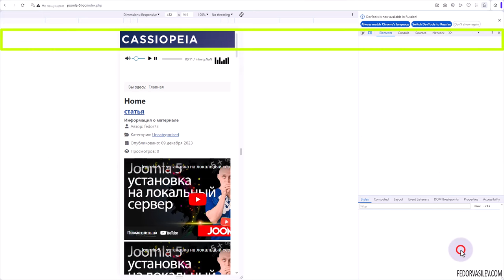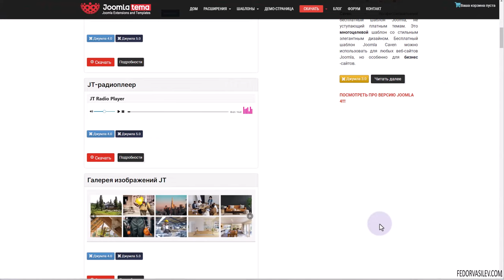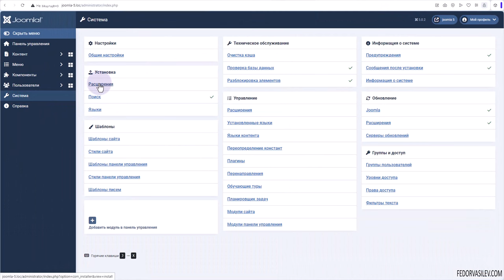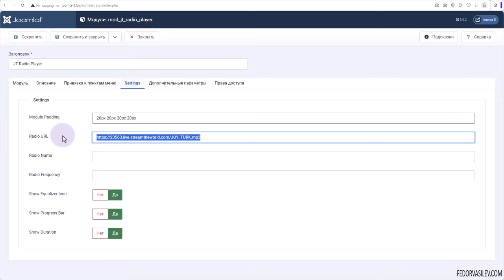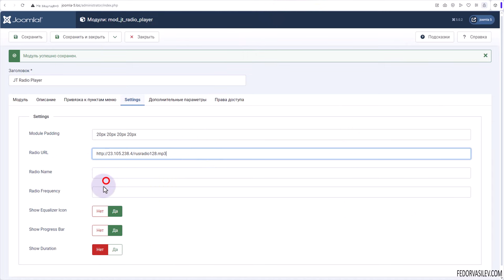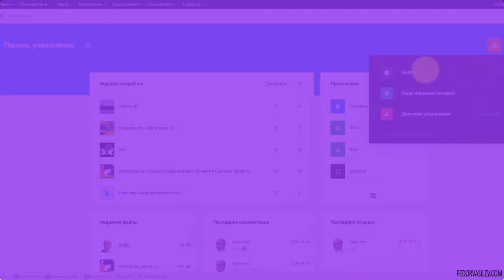«Радио онлайн» на вашем сайте Joomla 5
С помощью JT Radio Player вы можете транслировать аудио с любой радиостанции, просто введя URL-адрес станции, а также настроить внешний вид и функциональность плеера, используя различные настройки, такие как название радио, отображение частоты, значок эквалайзера, индикатор выполнения, отображение продолжительности и многое другое.​